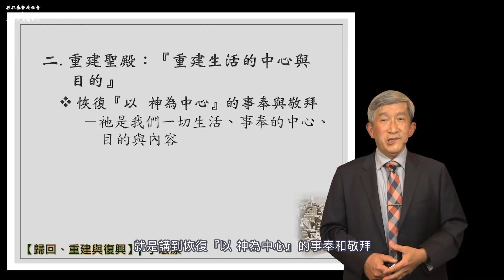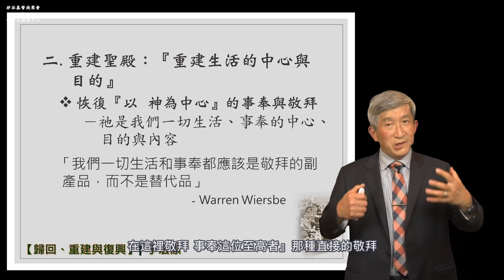重建圣殿的属灵意义：神是一切生活的中心、目的和内容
矽谷基督徒聚會Silicon Valley Christian Assembly
3131 Bowers Ave, San Jose, CA 95054 USA